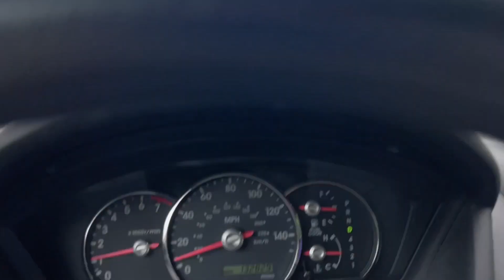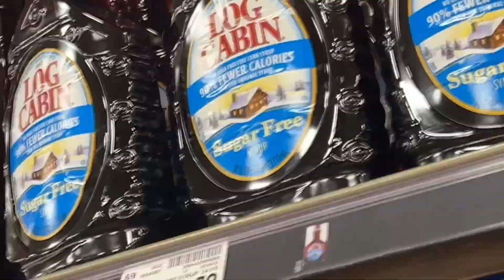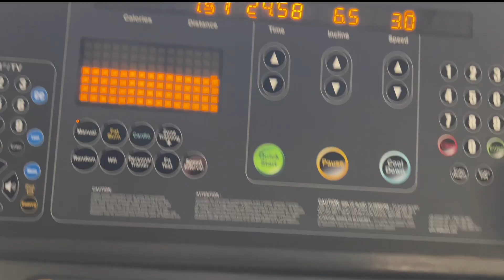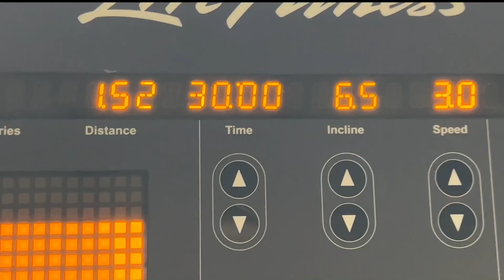Pt. 1 - Full Dayyy of Eating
👉🏻 marcuspurtlebaugh

👉🏻 Marcustylerscott

💻COACHING💻
👉🏻 DM on Instagram